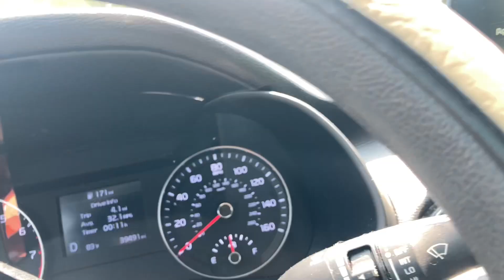EXTREMELY hard finding my FAVORITE fruit! 😵‍💫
Come with me to find some watermelon. It has been a struggle trying to find some good watermelon🤦🏽‍♀️🍉🍉